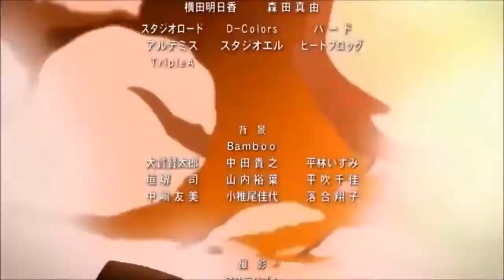Livaï VS Asuna Yuuki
x)) désolé du bruitage à la fin je me sentais trop obliger xD